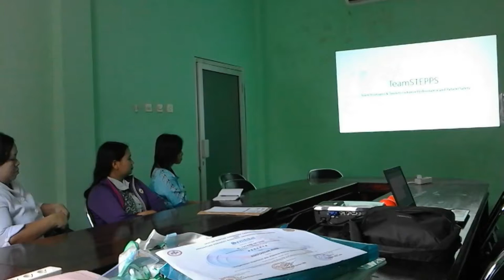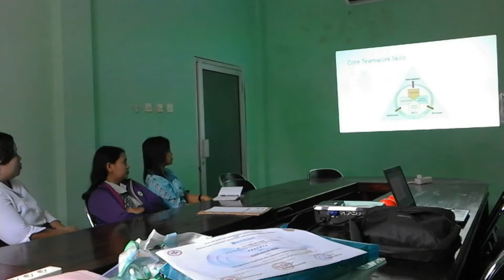1 Jam Bersama TeamSTEPPS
INFORMASI KAPUAS - Kegiatan ini dilaksanakan pada hari Kamis, 24 Maret 2016 di ruang dokter RSUD dr. H. Soemarno Sosroatmodjo Kuala Kapuas